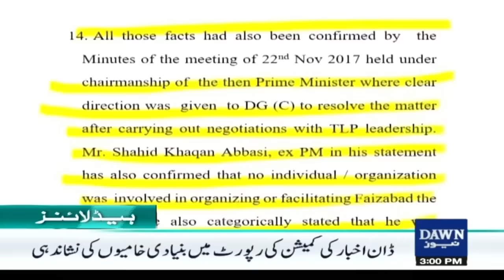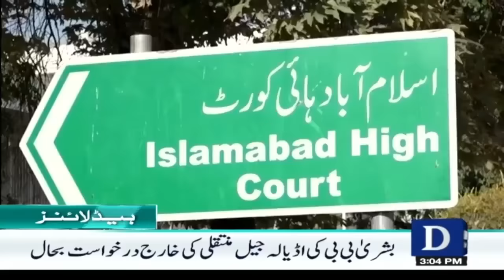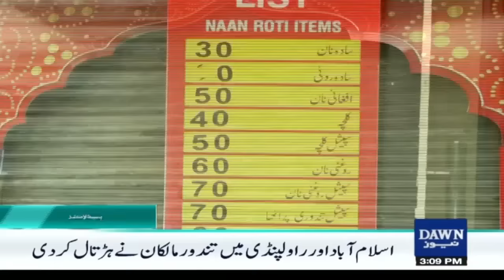Dawn News Headlines: 3 PM | When Will Israel Attack On Iran? | April 18, 2024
ایران پرحملہ کب ہو گا ؟ اسرائیل کا اعلان